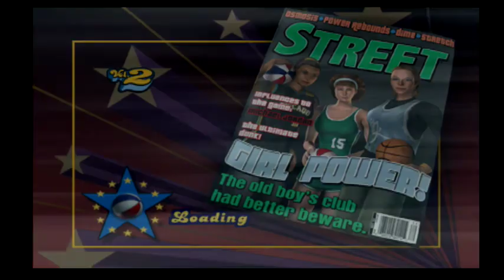NBA Street Vol. 2 Playthrough #1 | Part 15- Brooke. Shut. It. DOWN!